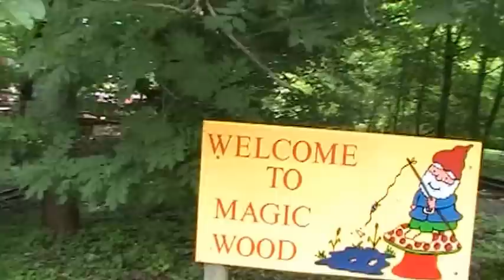Devon Railway Centre, Minature Railway 22 June 2012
Devon Railway Centre, Minature Railway ride 22 June 2012